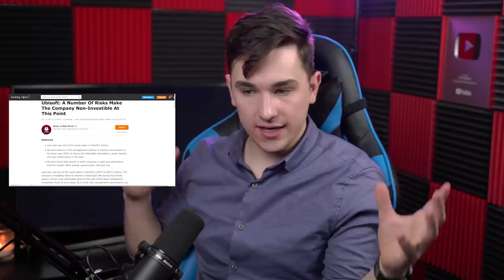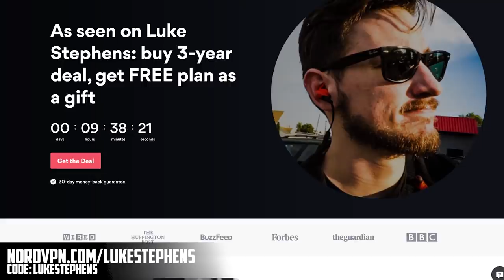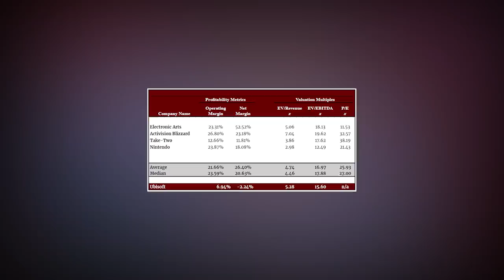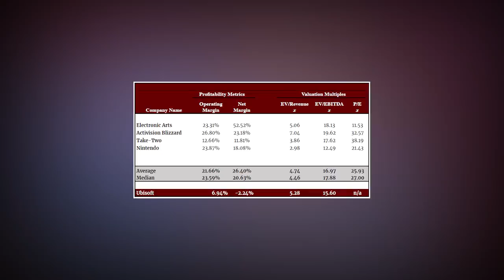Ubisoft Facing HUGE Financial Problem | NitGrit - Luke Stephens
Last year was one of the worst years in Ubisoft's history. According to the analysts over at Seeking Alpha: "we don't believe in the management's ability to improve the situation in the fiscal year 2020-21 due to the intensified competition, small margins, and poor performance in the past.
We don't think that Ubisoft is worth investing in right now and believe that the market offers greater opportunities with less risk." It's a tough time for them, and today we're going to get into the nitty gritty about it.

Patrons who make this channel possible:
Zachary Johnson
Mike Holland
Christopher Scott
Ally Savin
William Fielder
Reveticate
Max Weidell
Ethan Gau
Dan Greenway
Kris Vaupel
Rush Engle
Einar G
Verdandi Stormborn
Stephen Wood
Connor Lancaster
Ronary
Stewart Orr
David Anthony Sander
Nathan Stout
Tom Cunningham
Júnior Mourão
Alexander Rinaldi
Hugo Morales
Max Wallace
Bailey Walker
mattygee79 .
Tim Debuyan
Benjamin Dowie
Tyler
Ren Culpan
Alex Graft
Murader
Khalid Swaidan
Daniel Scott
Ahmad Tammar
Kristoffer Jonsrud
John Barry
Kevin Morris
Dale Mitchell
Daniel Hellweg
manksdude
Nick McCardle
Matt Prangley
Chris Kinsman
Kevin Bücheler
Maurice Nicolaas Raat
Alex Wolf
av latta meguca
Brent Woodhouse
Mohamed Akbar
aexer0e
Parker wold
jonathan griswold
Simon Gustafson
Jared Kirts
Nessolfte
Łukasz Świdurski
Eric David
Matthew A. Martinez
WetPopcorn
Jacob Muff Stephansen
Brandon Piticas
Arianna
Emil Liljeström
Cockroach King
Martin
Michael Auerswald
Marco
Lauren Wise
Wash Manblast
Jacob Lian
Halixon
Nippoleon Bonerparts
Kevin  Bond
Kim Eckert
Jaden Aum
Carl Benson
Faisal Dossary
Treim
Morghulis559 !
Ryan Smith
Caleb Williams
Dylan Mahl
Glen Clark
Brendan Shaughnessy
Levi Basinger
Jacob W Crist
Vlad Tintar
Ahmad Alhamada
Göran Bäckström
Derrick Meijsen
Fluymer
Jakob Hirschler
Jack Perry
Ben D Karcz
James Appleyard
Callum Stewart
Arthur Dunn
Michael Lonsdale
Jay Elizarraraz
Nathan
Christopher Richardson
Jonathon Krueger
Florin Shinjo
Robert Osian
Samuel Robert Burton
Cole Pace
AZSND
Paige Richardson
Stephen Perea
JJ Gismondi
Marc Mcduffie
Austin Lenear-Liston
AD Paredes
Tom Dixon
Cris Michel
Isaac Neumayer
Andrew Roudon
Mads Borlund
Ralph Bird
Raymond
Sean Chambers
Jeremy Szefler
Jake Coleman
Marc Jackson
Dale
CHACA
Chase Clift
Brandon Combs
robert thill
Juan Garcia
SkyArrow
LightProduct
Ricardo Vera
Jonathon Graham
Philip Heart
Paul Leask